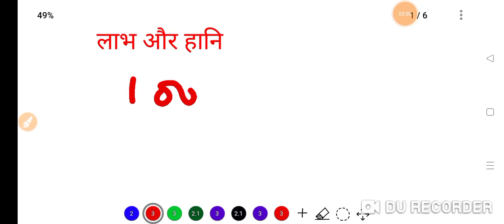लाभ और हानि part 1 hridesh Kumar Verma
Time and wark part2

अनुपात और समानुपात part9#

upsssc oct /rrc group d से संबंधित महत्वपूर्ण प्रश्न#hridesh kumar verma# part 3

upsssc pet /rrc group d से संबंधित महत्वपूर्ण प्रश्न#hridesh kumar verma#